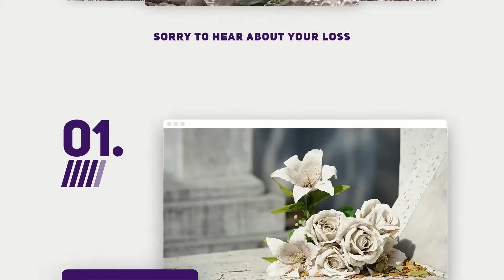Ashes Tattoos / Using Cremation Ashes in Tattoo Ink For a Memorial Tattoo.